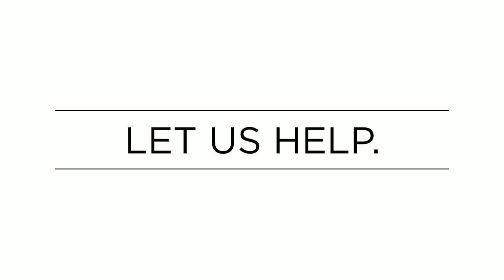Federal Drug Indictment Lawyer Hobbs, NM Federal Drug Possession Hobbs, NM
New Mexico Interstate Drug Lawyer lists professional drug charge lawyers who can defend you against wrongful arrests and drug-related charges. If you or a loved one has been charged with a drug related crime in New Mexico. Our listed lawyers are knowledgeable and experienced in drug related charges like:

New Mexico Interstate Drug Lawyer identifies experienced criminal defense lawyers ready to fight wrongful arrests and protect your freedom.

Service Areas: Bernalillo NM, Chaves NM, Cibola NM, Colfax NM, Curry NM, De Baca NM, Doña Ana NM, Eddy NM, Grant NM, Los Alamos NM, Lea NM, Lincoln NM, Luna NM, McKinley NM, Otero NM, Rio Arriba NM, Roosevelt NM, San Juan NM, San Miguel NM, Sandoval NM, Santa Fe NM, Sierra NM, Socorro NM, Taos NM, Torrance NM, Valencia NM, Alamogordo NM, Albuquerque NM, Carlsbad NM, Chaparral NM, Clovis NM, Deming NM, Farmington NM, Gallup NM, Hobbs NM, Las Cruces NM,
Las Vegas NM, Los Lunas NM, North Valley NM, Portales NM, Rio Rancho NM, Roswell NM, South Valley NM, Sunland Park NM

Services: drug defense lawyer services,professional drug lawyer,New Mexico interstate drug lawyer,New Mexico drug defense lawyer,marijuana laws,New Mexico marijuana law,marijuana lawyer New Mexico, drug traffic stop lawyer New Mexico,top drug lawyer New Mexico,best drug lawyer New Mexico,drug trafficking lawyer New Mexico,drug crime lawyer New Mexico, drug charge lawyer New Mexico,drug trafficking crime New Mexico,drug defense attorney services,professional drug attorney,New Mexico interstate drug attorney,New Mexico drug defense attorney,marijuana laws,New Mexico marijuana law,marijuana attorney New Mexico,drug traffic stop attorney New Mexico,top drug attorney New Mexico,best drug attorney New Mexico,drug trafficking attorney New Mexico,drug crime attorney New Mexico, drug charge attorney New Mexico,drug trafficking crime New Mexico